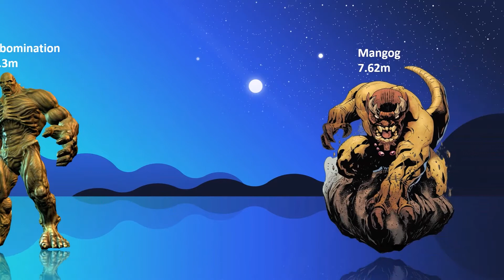Marvel Universe - Size Comparison | Biggest Characters of Marvel Studio | part 2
The biggest characters of marvel universe. Lets compare size of MARVEL. This is one of the best satisfying video you ever seen!